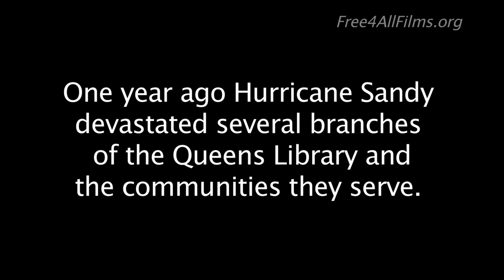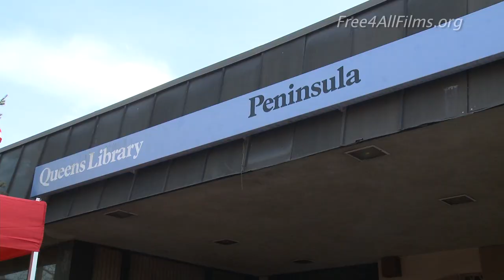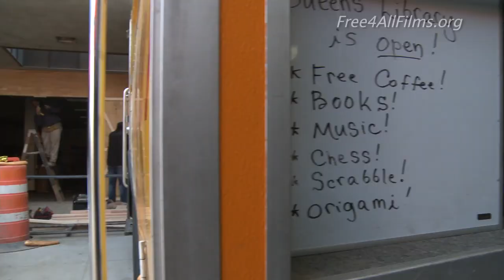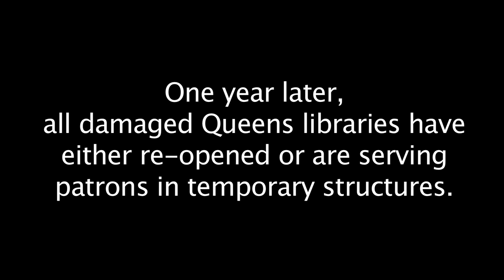"Libraries to the Rescue" Queens Library Response to Hurricane Sandy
On the one year anniversary of Hurricane Sandy, we made this short film as our tribute to all librarians who serve their communities during crises.
Did you know your public librarians are trained first responders?  Watch how the people of Queens turned to their libraries to survive the disaster.  Please share and help honor your public library.